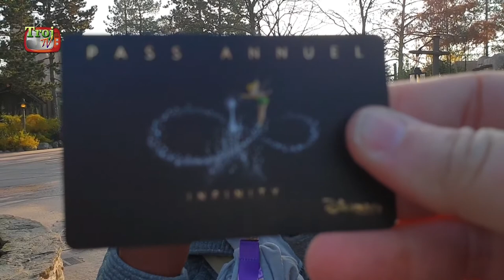Short one take from Frontierland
Suus got what she came for